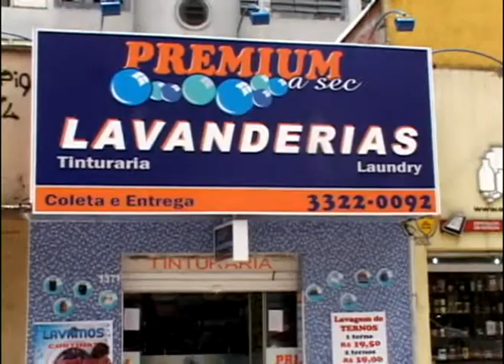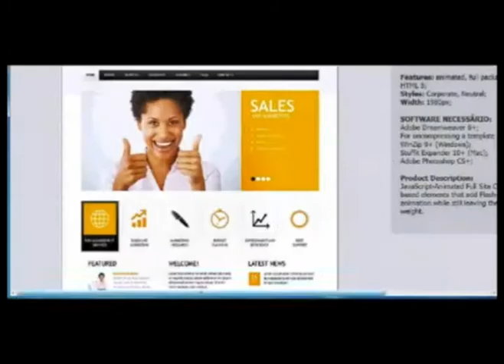A Arte de Viver com Saúde - Amaral Natação 23/12